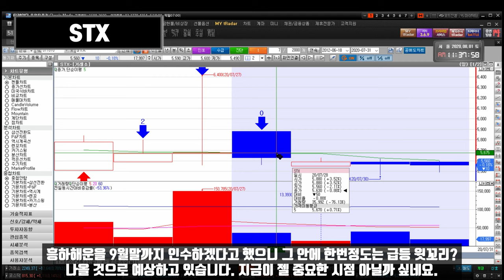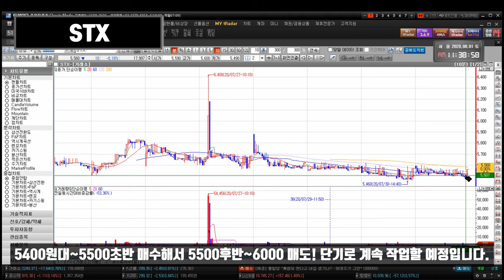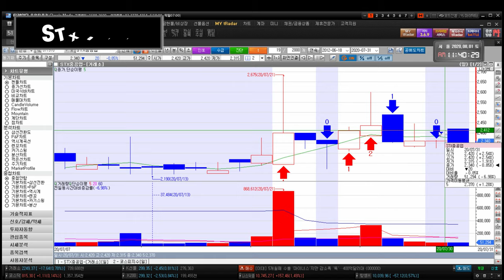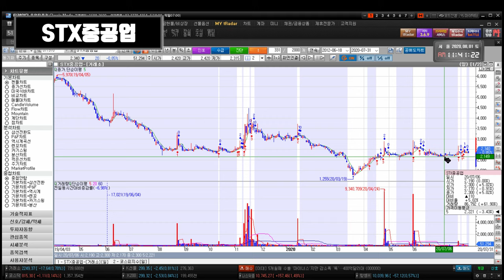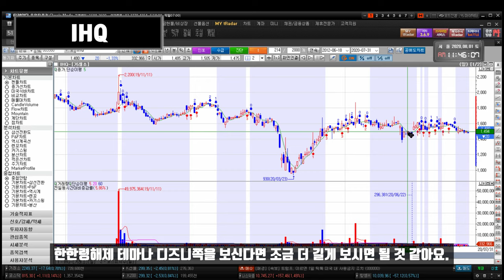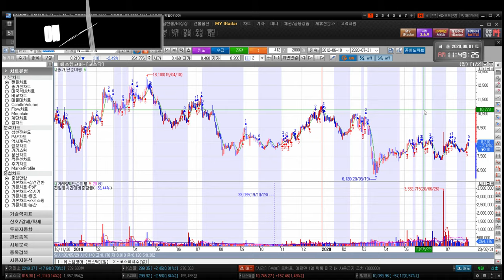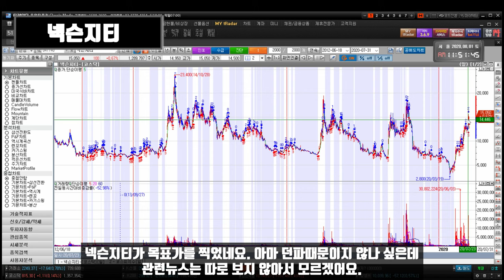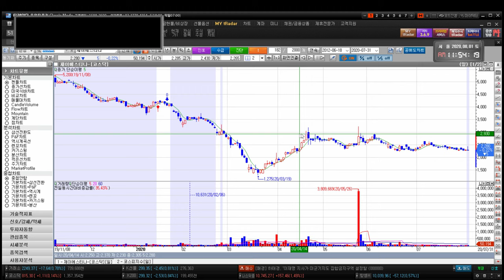0803200803 STX STX중공업 아시아나항공 키이스트 경남제약 윙입푸드 IHQ 화천기계 덱스터 아이즈비전 에스엠코어 넥슨지티 이아이디 한국팩키지 SBS콘텐츠허브